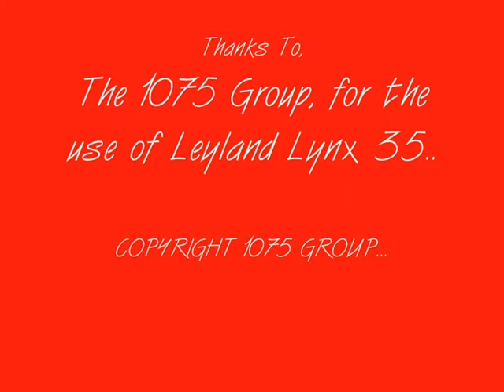Ex-Halton Transport Leyland Lynx 35,H35 HBG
Out and about in ex Halton Transport Leyland Lynx.